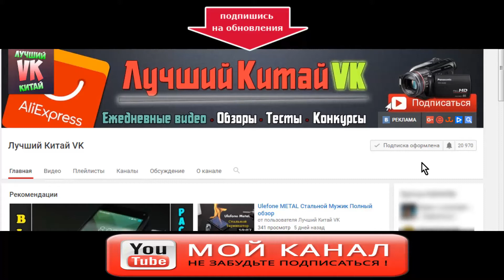Маркеры для Ткани Рисуй и шей Удобней Посылка с ALIEXPRESS